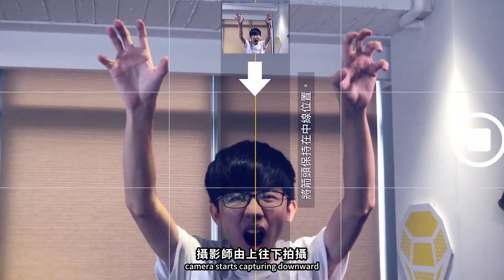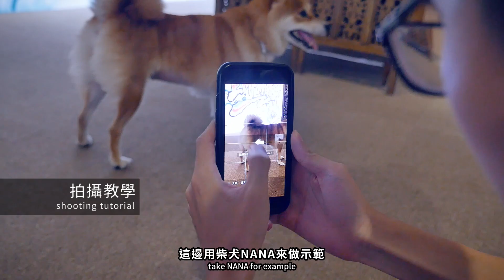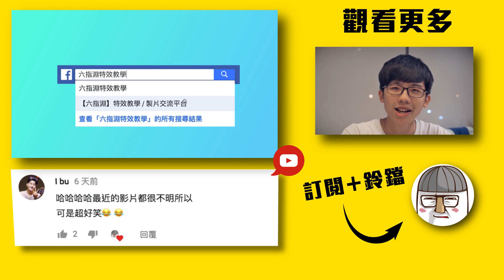免PS！快速教你五大招全景模式逆天玩法！【六指淵 Huber】No PS needed ! Teach you 5 incredible panorama skills!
快參加我辦的靈異照片活動!

《機密》六指淵拍攝設備